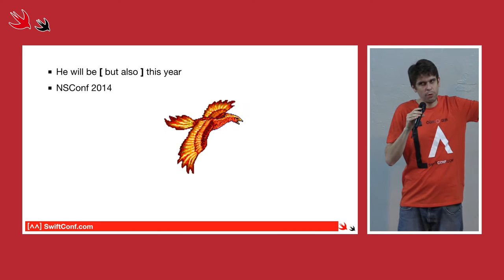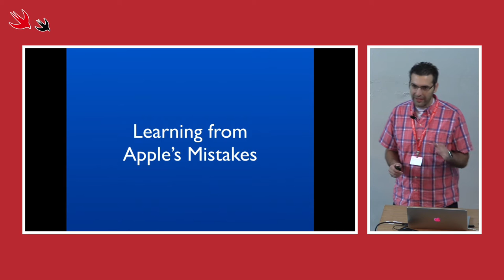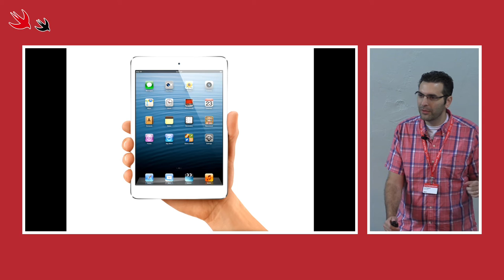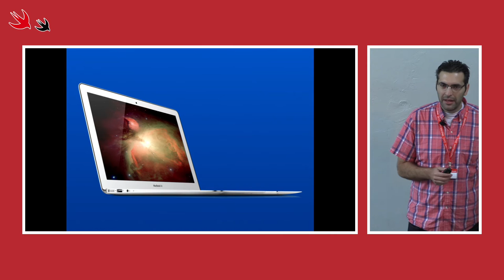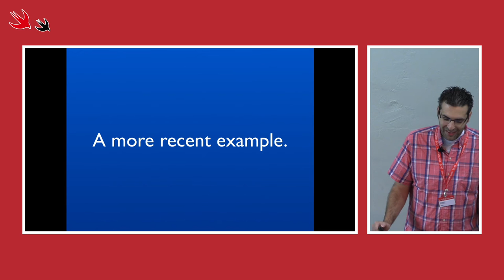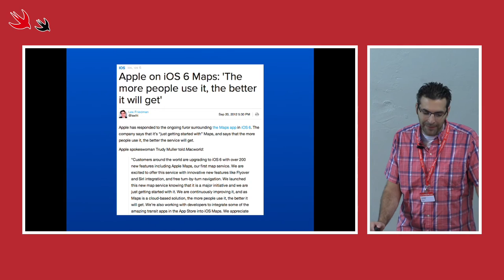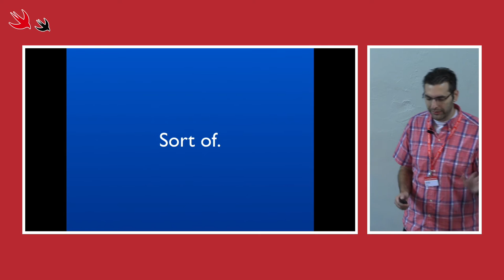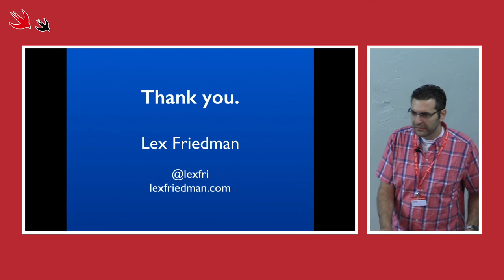Lex Friedman: Learn From Apple's Mistakes (Swift Conf '15)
Lex runs overs a few example of Apple's History of big Mistakes like Apple maps, the original iMac Mouse, Ping, and brings a list of Do's and Don't to the audience.